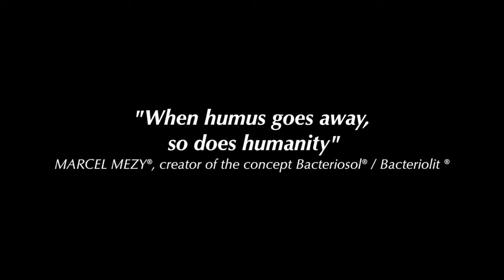pots de sable blé Irlande1